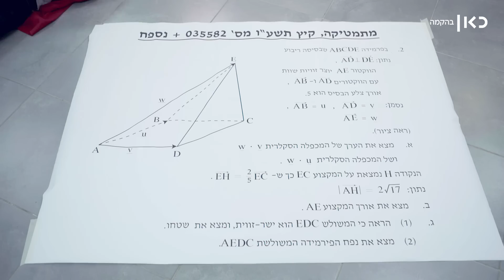עבדתם? אכלתם צהריים? עכשיו הזמן המושלם לשנ"צ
כאן | עבדתם? אכלתם צהריים? עכשיו הזמן המושלם לשנ"צ. זה יעיל, תייגו את הבוס, נסביר לו

כתיבה: אהוד עזריאל מאיר
בימוי: נדב אמבון
צילום: דור קשלס
עריכת וידאו: איתי עוז ארי
עיצוב ואנימציה: רן דסקל
הפקה: הלל גליקסברג